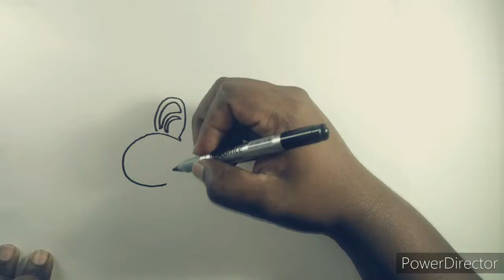Drawing a super mario/how to drawing Super Mario